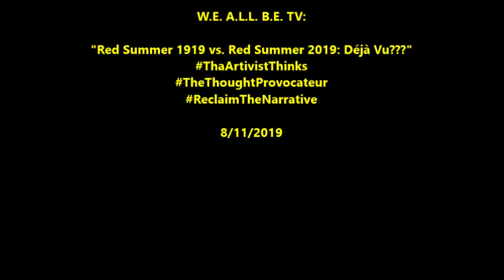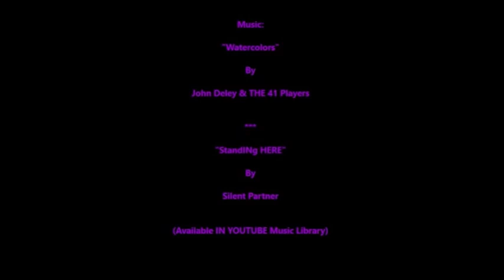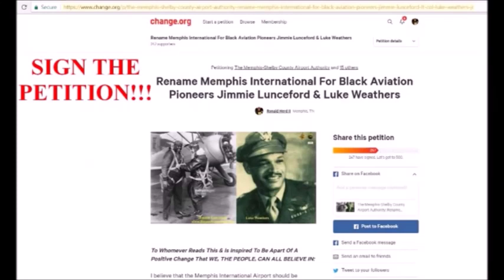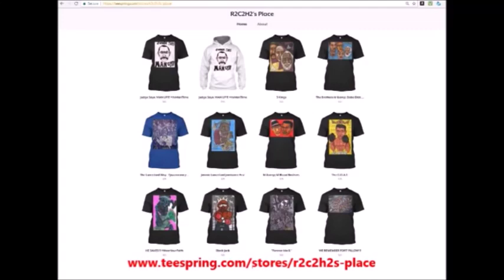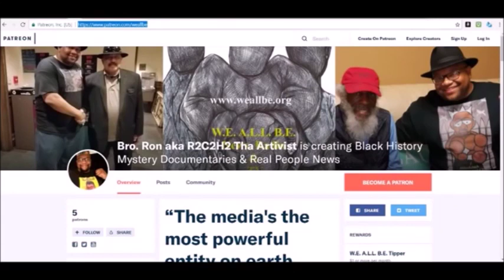"Red Summer 1919 vs. Red Summer 2019: Déjà Vu???"